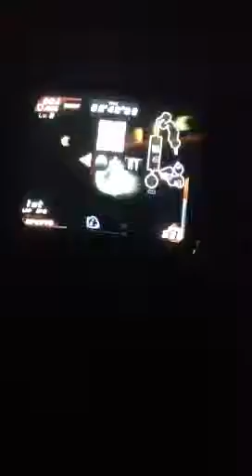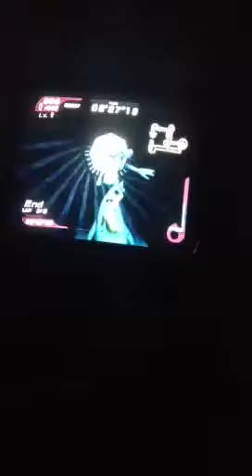The Celebration of Sonic 23rd birthday Pt 2 Sonic Riders Pt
Part 3 of Sonic Riders ^_^ please don't judge my singing i love this song XD